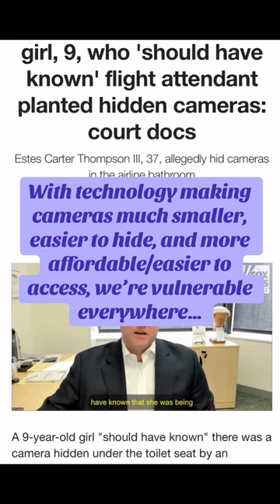Protect yourself from hidden surveillance with this tool!